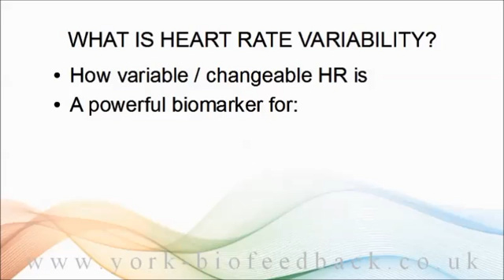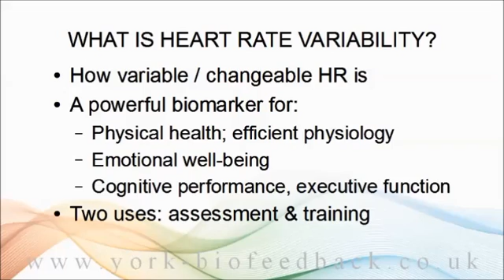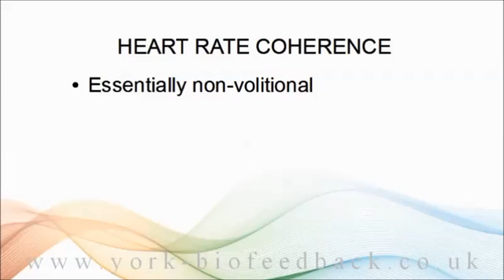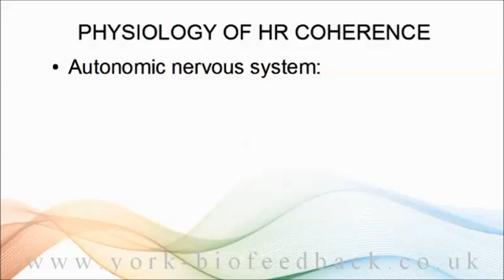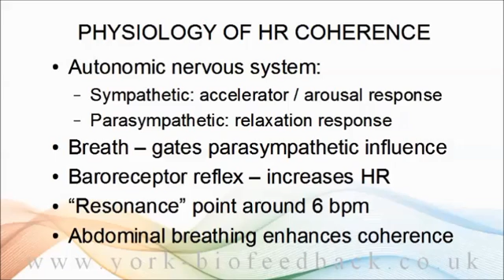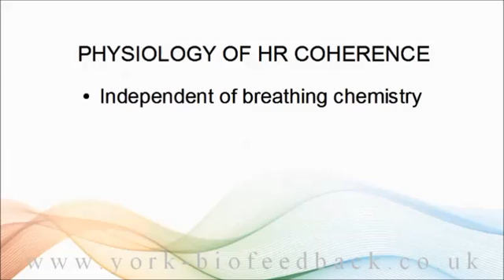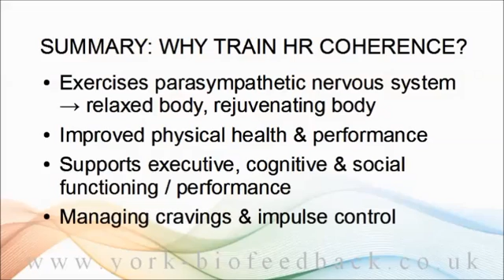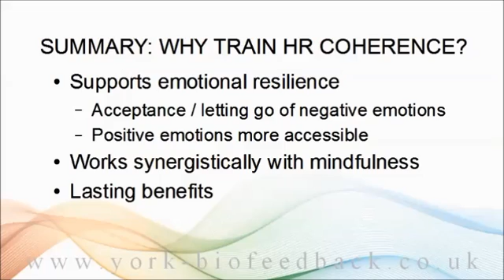Heart Rate Variability and Heart Rate Coherence Biofeedback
Heart Rate Variability is a biomarker for physical health, emotional well-being and cognitive performance. HRV can be improved with regular training of Heart Rate Coherence. This video explains what coherence is, the benefits of coherence training, and the physiology that drives coherence.